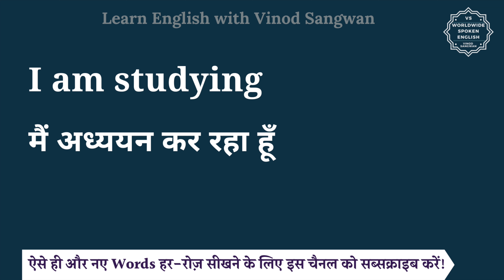I am studying meaning in Hindi | I am studying ka matlab kya hota hai | English vocabulary words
इस वीडियो में आप I am studying का हिंदी में मतलब समझेंगे और साथ में I am studying का pronunciation भी सीखेंगें यानि की आप I am studying के अर्थ के साथ साथ ये भी सीखेंगें की I am studying को कैसे बोले या I am studying को बोलने का सही तरीका क्या है |

तो बस एक मिनट में सीखिए I am studying को|
Let’s learn Hindi Meaning of I am studying in detail.

I am studying का हिंदी में अर्थ होता है
मैं अध्ययन कर रहा हूँ

I am studying को इन उदाहरणों से और अच्छे से समझ सकते हैं